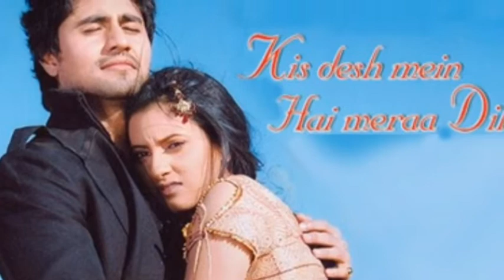Rachana Parulkar All Tv Serials List | Indian TV Actress | Bharat Ka Veer Putra - Maharana Pratap